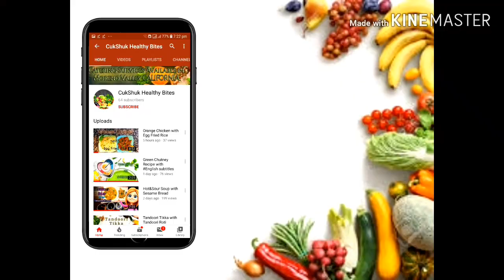Mandi Rice with Chicken || مندی چکن رائس || चिकन चावल || مندي دجاج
MANDI RICE IS FAMOUS ARABIC DISH
Mandi (Arabic: مندي‎) is a traditional dish originated from Hadhramaut, Yemen,consisting mainly of meat and rice with a special blend of spices. It is cooked in a pit underground. It's extremely popular and prevalent in most areas of the Arabian Peninsula, and even considered a staple dish in many regions. It's also found in Egypt, the Levant, and Turkey.